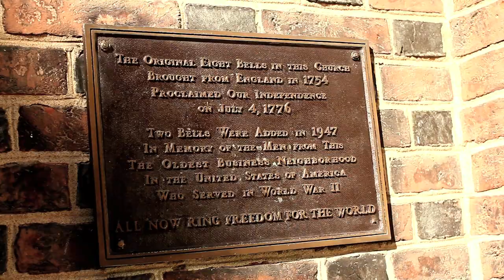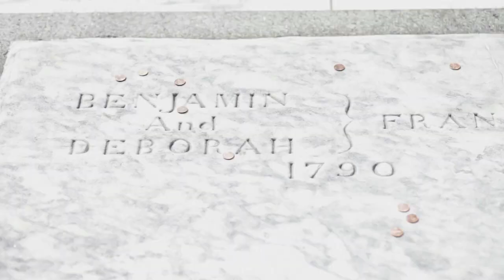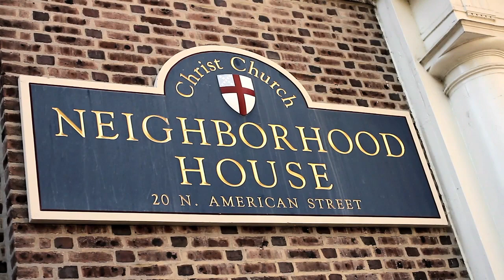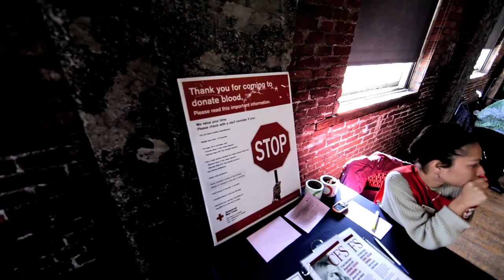Transforming Churches - Christ Church, Philadelphia